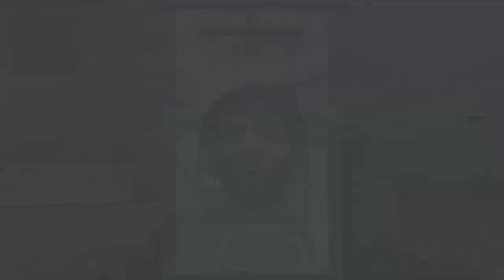Une Game en TRIO Mixte !!!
Dans cette vidéo je vous propose un top 1 avec sans les mains et sa petite femme Lyloou !!!
Je vous invite à faire un tour sur sa chaîne ou ses réseaux. Il à une volonté de fer, une sympathie de ouf.
Et en + il joue super bien😉.
Merci pour le pouce bleu, laisser un petit commentaires il y a un code dans la vidéo.

Merci encore.
Les amis à Tchao bye bye !

Support: SONY PS5
Stream avec PS5
PC: ASUS TUF GAMING F17
Montage avec Filmora 12
Micro casque HX CLOUD ALPHA et BLUE BALL